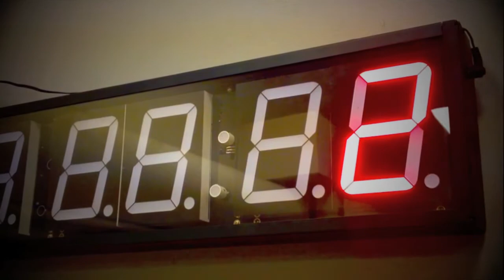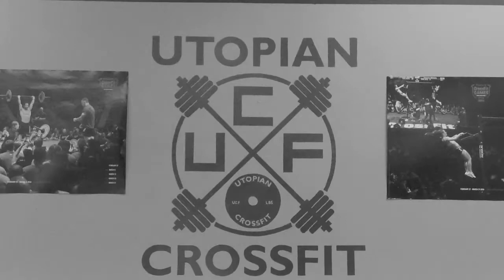Utopian Crossfit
Utopian Crossfit located in Fort Wayne,IN. High intensity workouts and excellent community.  and 'Like' them on Facebook

*These are unlicensed songs.  Not used for a profit
*Original song Warpigs by Black Sabbath